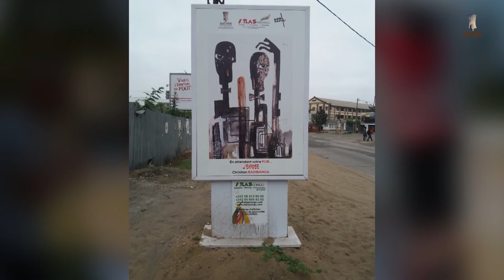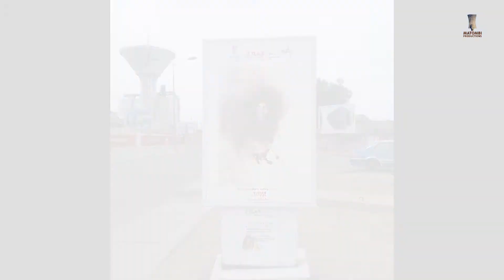En attendant votre Pub J'EXPOSE #1 - Jussie NSANA & Christian BADIBANGA "Bâ"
L’IDEE de - En attendant votre PUB… J’expose - est née d’un besoin de DEMOCRATISER la peinture en donnant aux artistes un autre espace d’exposition que celui attendu des galeries. De mettre en place un nouveau concept: Une exposition vu par tous et pour tous dans la rue.
En attendant votre PUB…J’expose – est une façon de redynamiser ces deux courants qui se côtoient au quotidien, le monde de l’art et de la pub au Congo et en Afrique en général. Ici, nous les invitons à s’unir pour une nouvelle visibilité et ainsi créer l’événement: Une exposition à « ciel ouvert » UNIQUE.
ATLAS CONGO est un partenaire ouvert sur le monde, prêt à communiquer autrement. Un partenaire qui innove. Ensemble, nous nous engageons avec – En attendant votre pub…J’expose - à relever un challenge qui va bousculer les habitudes de branding, de marketing et d’exposition.
Pour cette première, MATOMBI PRODUCTIONS à inviter deux artistes – peintres Jussie NSANA et Christian BADIBANGA originaire respectivement de la République du Congo et de la République Démocratique du Congo.
Ce sont deux artistes qui évoluent dans un contexte artistique et créatif différent. A travers leurs œuvres, ils expriment leur vision de l’art, ils revendiquent leur sensibilité à fleur de peau et ils dénoncent les affres du monde qui les entoure, leur quotidien.
Il nous a paru pertinent de mettre en exergue pour le public lambda comme pour les futurs annonceurs la nitescence des œuvres de NSANA et de BADIBANGA, pendant un temps T. L’un et l’autre, pouvons ainsi, reconsidérer l’espace publicitaire autrement, cet espace qui devient de fait interactif.

En un mot Ku lala vé !